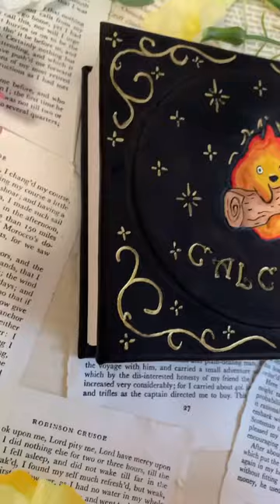Painting this Howls moving castle inspired leather journal part2! |DIY bookbinding